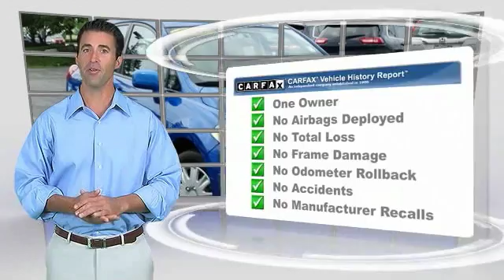2007 Nissan Versa Arlington Heights IL Z163162A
2007 Nissan Versa

801 Dundee Rd.

Pick up this Blue 2007 Nissan Versa, available today at Arlington Heights Ford. This could be the one you've been searching for.